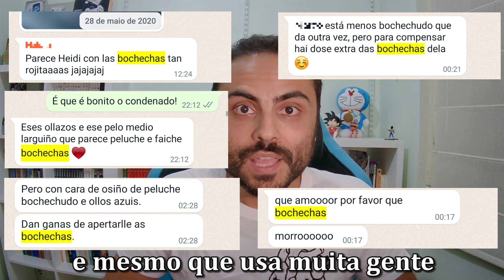BOCHECHA | videodicas ✏️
Na Galiza existem muitas palavras mui usadas, plenamente galegas e que som usadas em toda a lusofonia. Palavras que nom devemos deixar que se perdam, independentemente do que digam as academias. A nossa língua é tam grande que nom cabe num só dicionário. Falanos disto @amilgz nesta videodica. 😊

🔗 REDES DE @emgalego